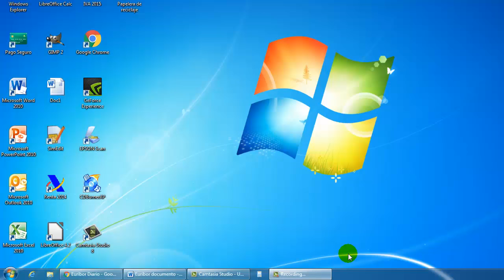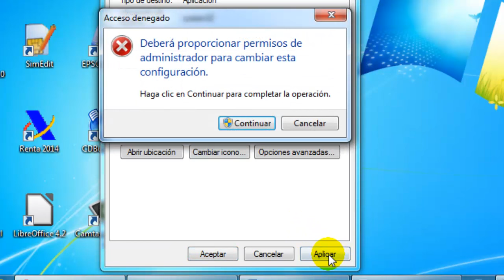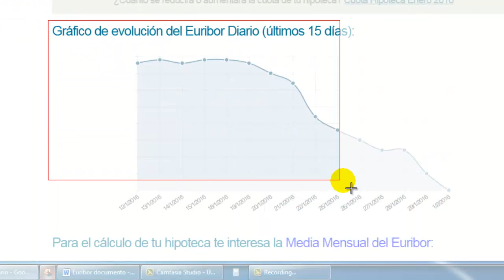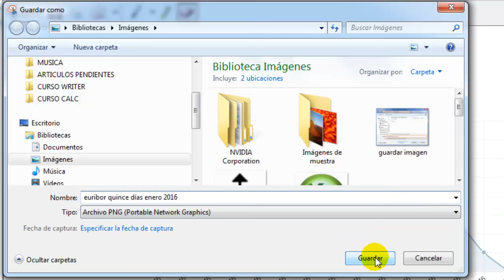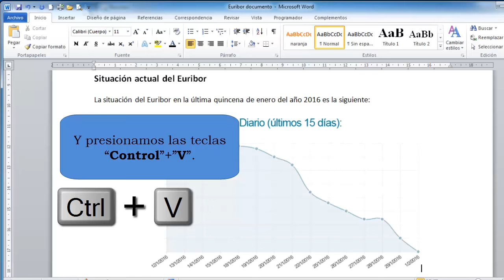Cómo recortar un pantallazo en segundos en Windows 7 y 8. Cómo hacer un pantallazo en Windows 7 y 8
¿Cuántas veces tenemos que recortar un pantallazo al día? Seguro que muchas veces, además también es habitual que tengamos que realizar anotaciones sobre el mismo, guardarlo en un archivo, enviarlo por correo electrónico o, simplemente, incorporarlo a nuestro documento.

¿Y si pudiéramos hacer todo esto con un solo clic? Como veremos en este vídeo es posible hacer un pantallazo y recortarlo simultáneamente con una herramienta específica de Windows 7 y 8, después podremos hacer todas las operaciones anteriormente comentadas.